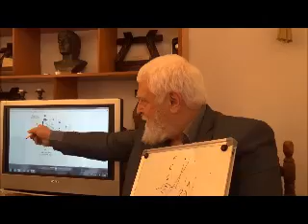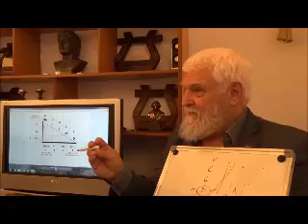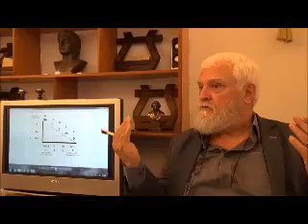APOLLONIOS: Ασκληπιειακή Αρμονία Ν.8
ANCIENT HELLENIC THERAPEUTIC MUSIC: Ασκληπιειακή Αρμονία Ν.8